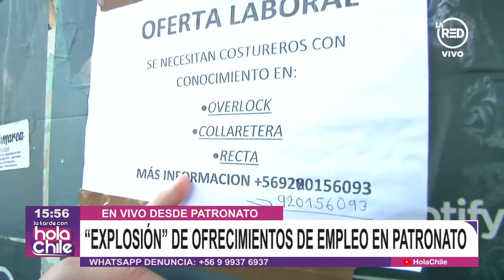Explosivo aumento de ofertas de trabajo en Patronato ¿A qué se debe esta alza?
Marco Kremerman, economista de Fundación Sol, nos explicó las causas para que haya un aumento considerable de ofertas laborales en Patronato, donde se ven diversos carteles que ofrecen trabajos de costureros, vendedores, bodegueros, personal de aseo, etc.